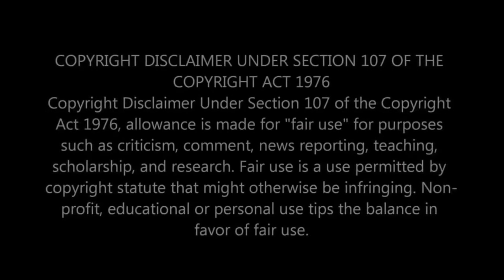Reacting to Who sang it better (Sorry not sorry and Secret love song)